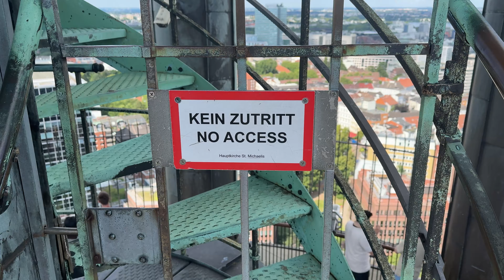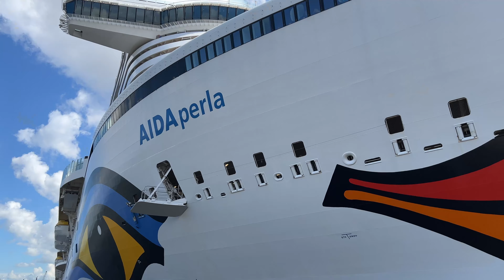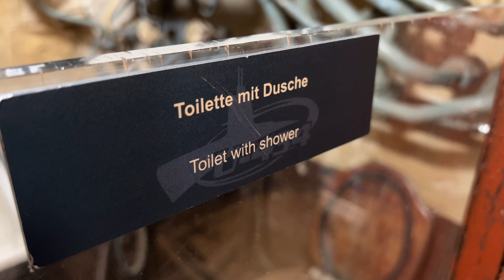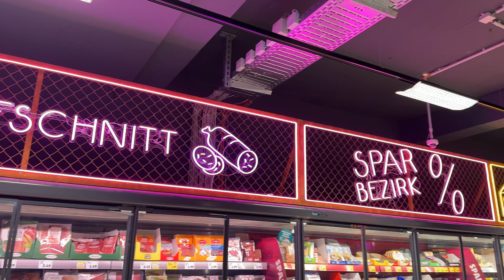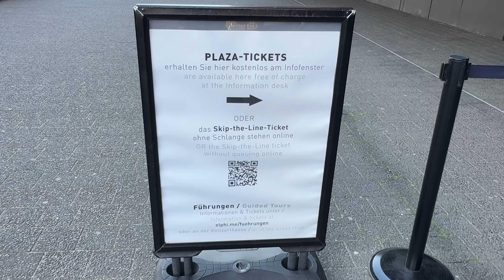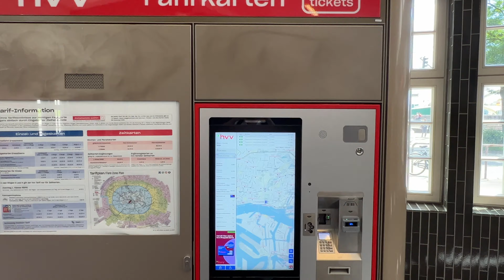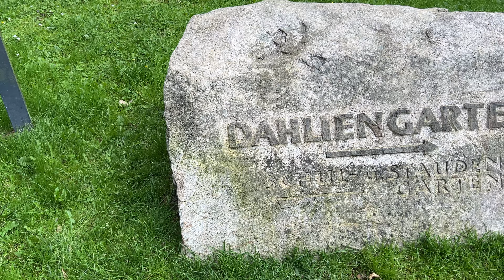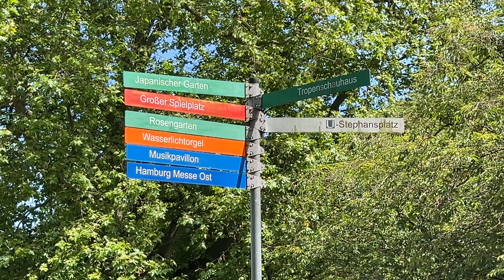HAMBURG in 3 Tagen | Entdecke die schönsten SEHENSWÜRDIGKEITEN bei einem WOCHENENDE in HAMBURG!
🎦Du willst noch mehr über uns sehen? Dann schau dir doch einfach unsere anderen VIDEOS an:

🎦FILMEQUIPMENT:*
Iphone 15 Pro Max
Rode VideoMicro

Wir nehmen Dich mit auf eine spannende Reise durch Hamburgs Highlights – von den Landungsbrücken über die historische Speicherstadt bis zur modernen Hafencity mit der Elbphilharmonie. Entdecke das grüne Planten un Blomen und erlebe das aufregende Nachtleben auf der Reeperbahn.

Wir bestaunen Hamburg von oben und zeigen dir die Aussicht vom Michel und der Elbphilharmonie.